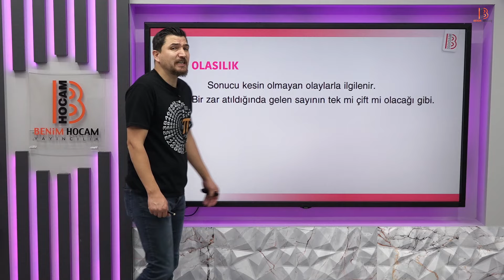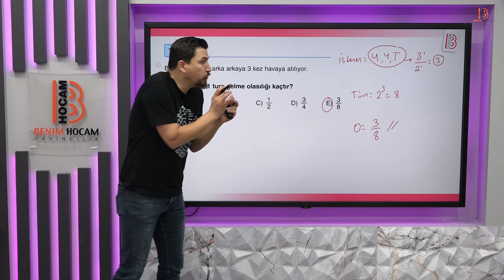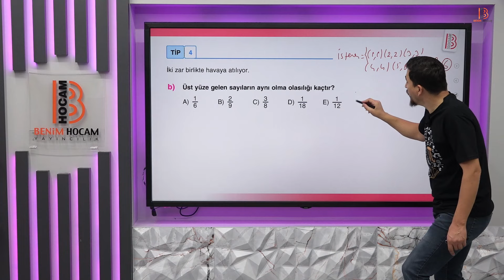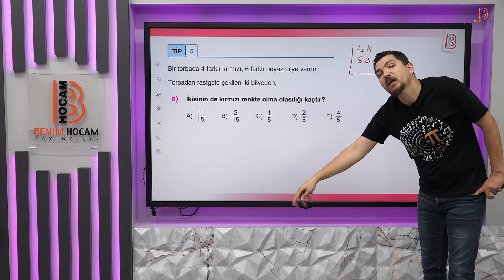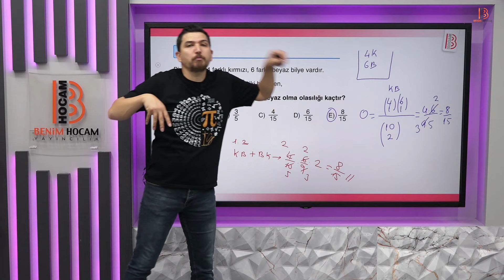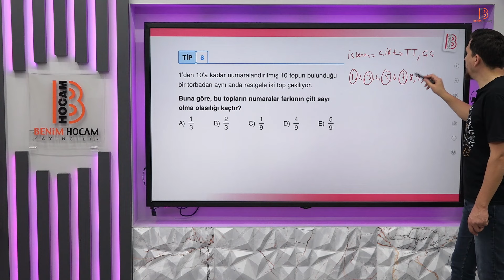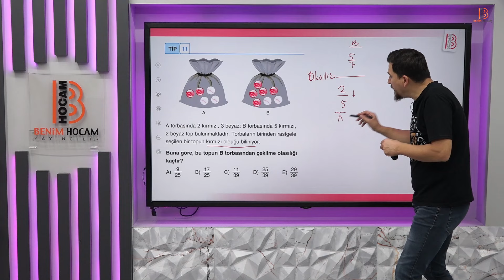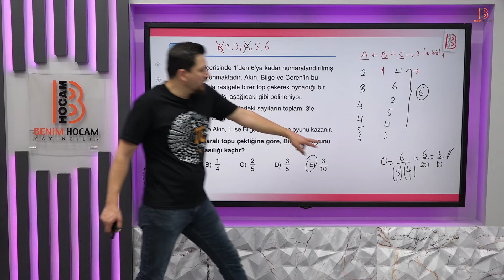67) TYT Matematik - Olasılık 1 - İlyas GÜNEŞ - 2025